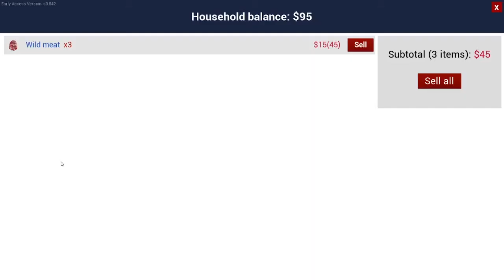I Built A Barn in RANCH Simulator!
Hiii guys and welcome back to another gameplay video of RANCH SIMULATOR!!!In this video I'm going to make a barn house so that I can bring cows and more pigs..